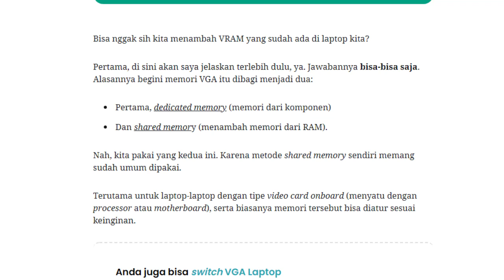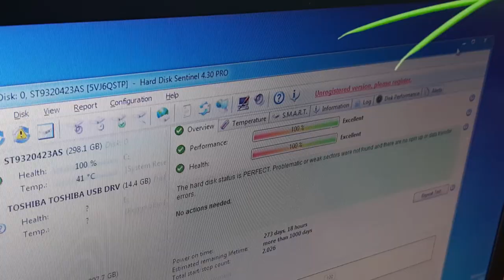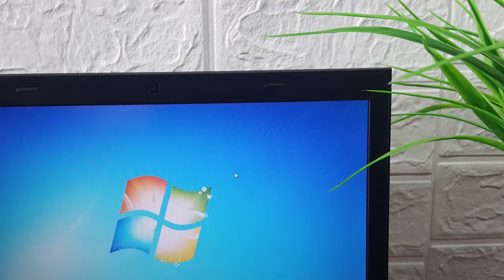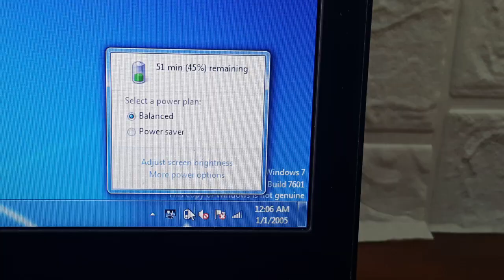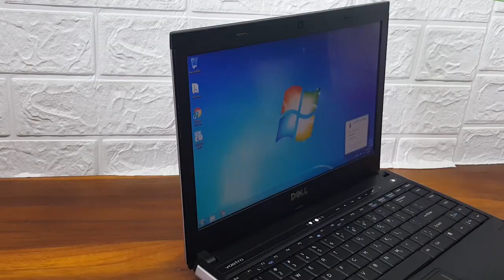WOW BANDEL! REVIEW DELL VOSTRO 3300 core i5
Spesifikasi
Processor: Intel Core i5
RAM: 4 GB
Hardisk: 320gb
VGA: Intel HD Graphics

Layar: 14inch
Kondisi:Usb ok,Dvd ok,Webcam ok,Speaker ok,Wifi ok.
Fisik: 90% mulus
Mesin Normal
Cocok buat DESAIN/EDITING/DARING

Kel: Unit + Cas